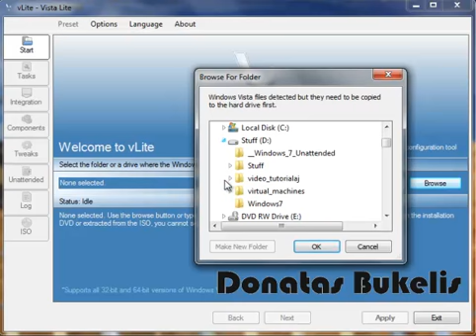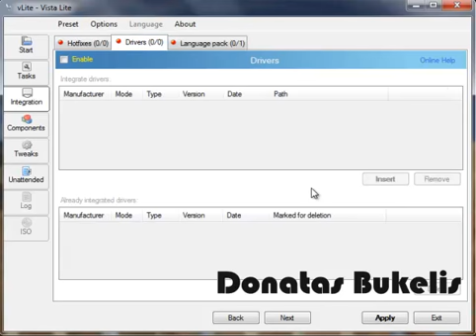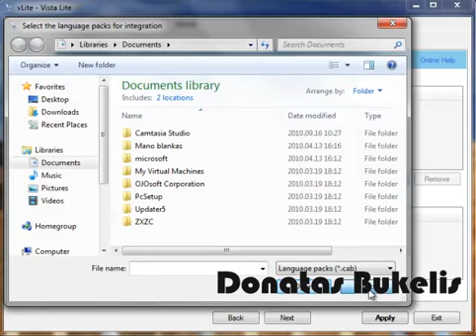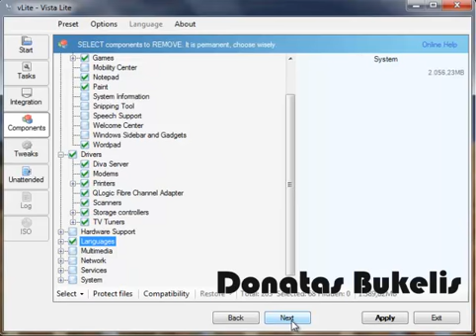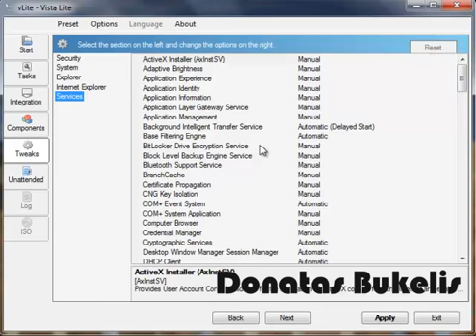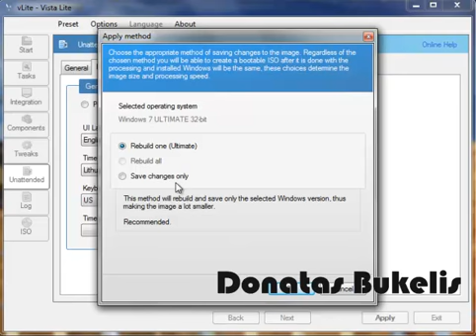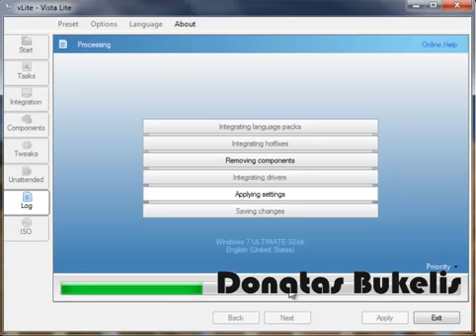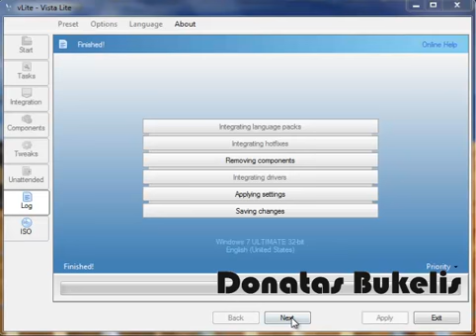vlite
Kompiuterių tinklų praktiniai darbai 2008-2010m. Gal kam pravers